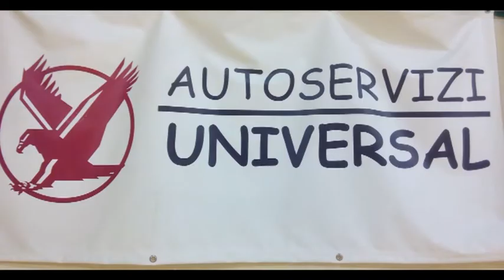Mixed Zone Basket Femminile Serie A2. Ermito - Belfiore